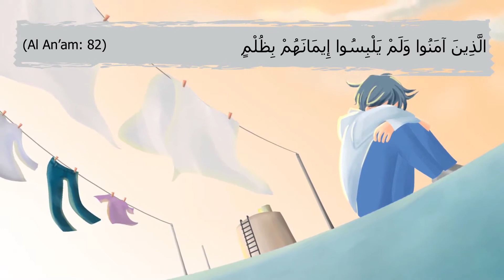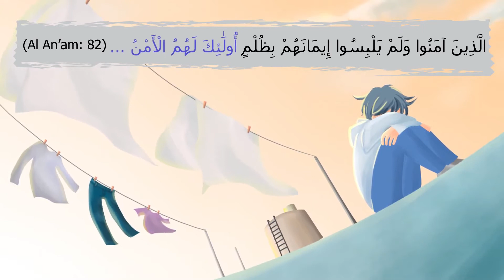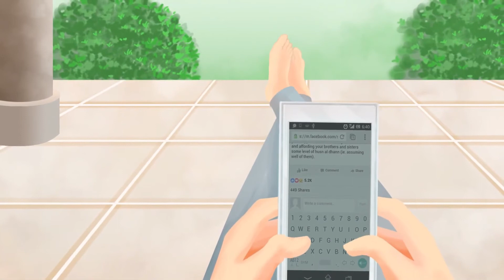36 - How to Make your mind peaceful I Lessons from Quran I Animated & Illustrated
36 - How to Make your mind peaceful I Lessons from Quran I Animated & Illustrated